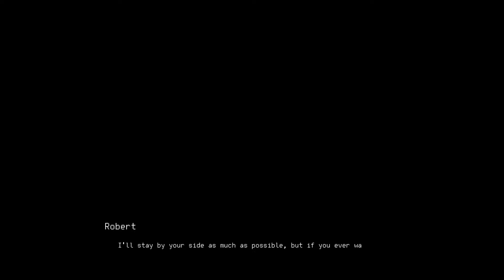What Caused These 3 Mysterious Deaths? (Insight) All 3 Endings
I loved the demo for this and the full game is even better! Definitely worth the wait. See if you can figure out what's happening before we get to the end. I did NOT see that coming...
So if you saw this last night, it's the same video but with some different music during one of the endings. Sorry for suddenly making the video private if anyone was in the middle of watching it.